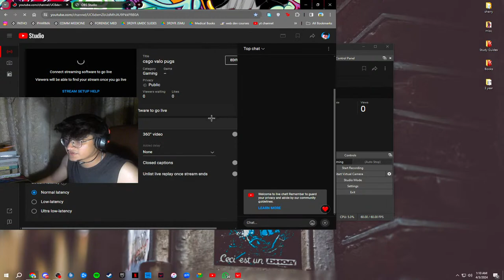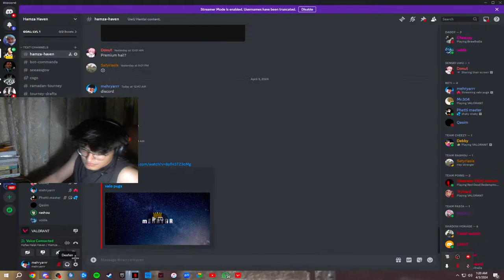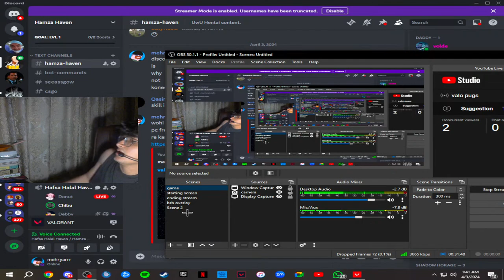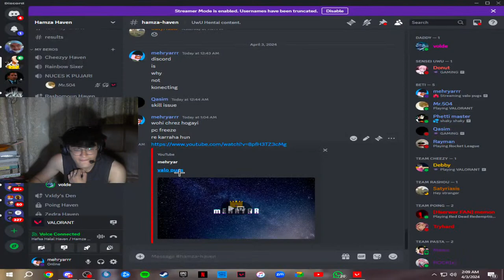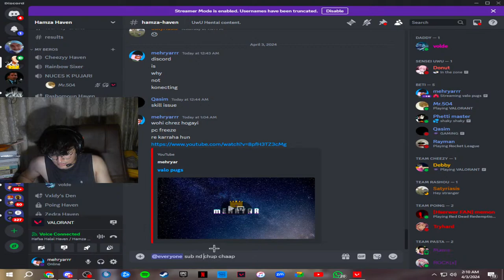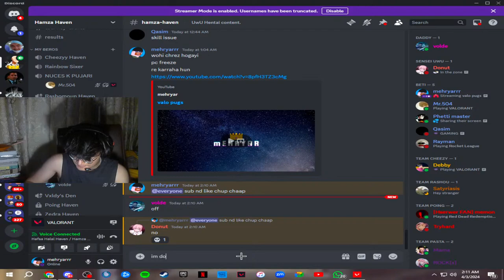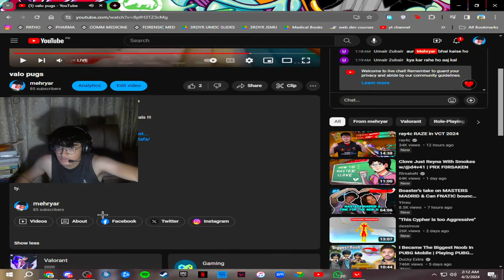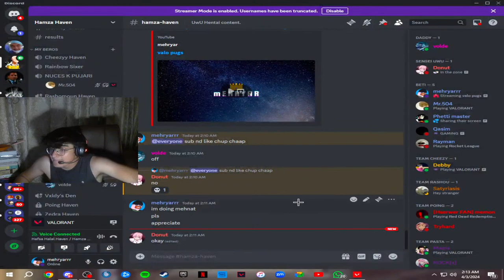valo pugs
22 year old gamer from Pakistan

ty.